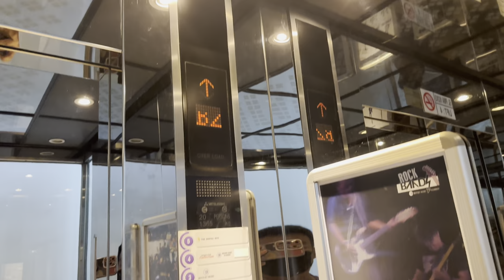Mitsubishi Scenic Elevators at Wisma Bentley Music, Petaling Jaya, Selangor, Malaysia.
Not sure if here have service elevators or not. There are 3 main lifts here, which are 2 scenic lifts and 1 conventional lift here. There are also sets of single file escalators here with scrolling indicators which I will upload it very soon.

Filmed on 28 December 2022 with iPhone 14 Pro Max by ZJ EleVids Productions.

【Lift Specifications】
Brand: Mitsubishi
Usage: Passenger
Capacity / SWL: 20 Persons / 1365 KG
Serviced Floors: B2,B1,G,1,2,3,4,5.
PMA Registration No.: SL PMA 10243 (Left Lift)